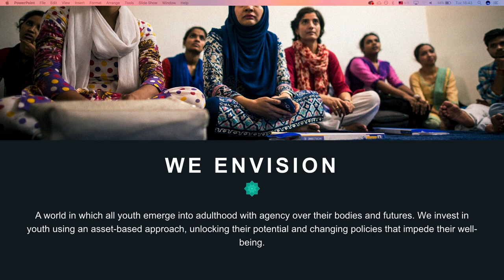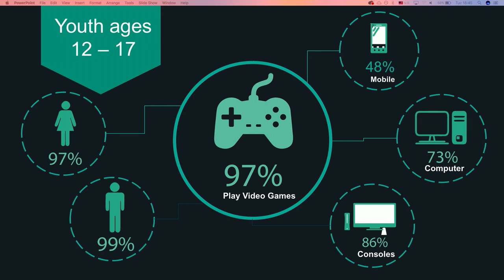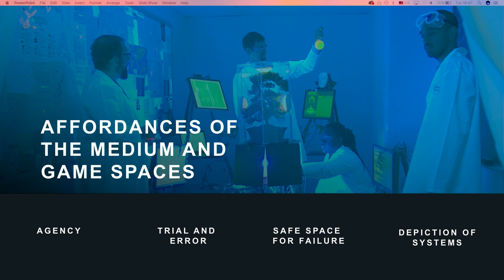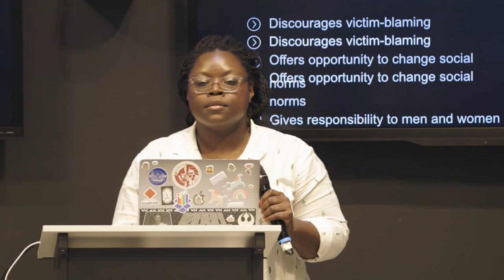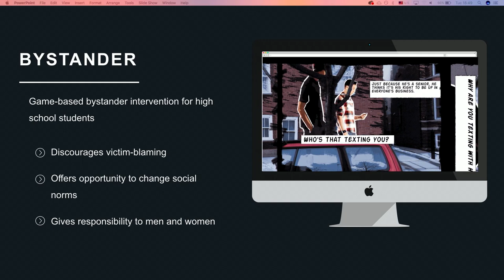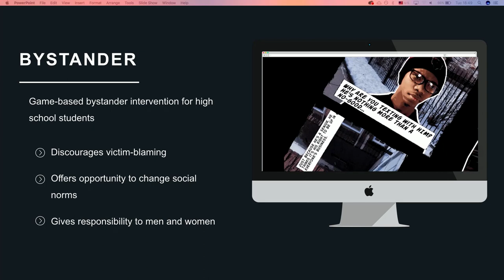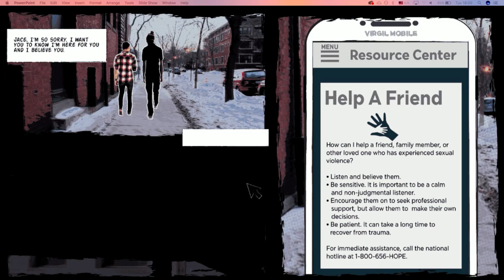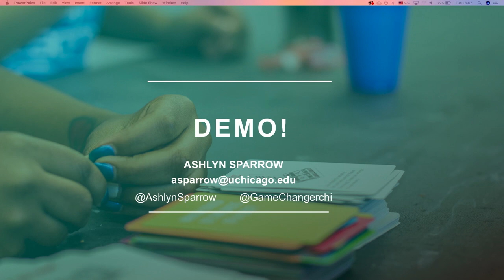Ashlyn Sparrow: Designing Health and Social Impact Games for Chicago’s Youth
According to a CDC report, 14.4% of girls and 6.2% of boys attending US high schools reported sexual dating violence, and the American Association of University Women reports that during the 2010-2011 school year, 48% of students experienced sexual harassment.

Coming out of University of Chicago’s Center for Interdisciplinary Inquiry and Innovation in Sexual and Reproductive Health (Ci3) Game Changer Chicago Design Lab (GCC), Bystander is a game-based sexual violence prevention program that is comprised of a video game and a curriculum for youth aged 14-18 years. Using the power of games, Bystander challenges young people to play an active role in ending the attitudes and behaviors that can contribute to disrespect, harassment, and sexual violence among adolescents. Drawing upon behavioral theories, this game is designed to promote the skills, attitudes, and awareness that empower adolescents to help end sexual violence.

Ashlyn Sparrow, Game Designer and Director of Ci3’s Game Changer Chicago Design Lab (GCC), gives a demo of Bystander and discusses the importance of integrating a youth-friendly storyline and visual design in each player scenario that touches upon critical sexual assault topics. A seasoned game designer, Ashlyn also shares why GCC is exploring health and social issues through video and analog games.